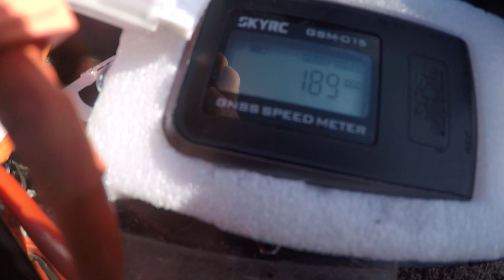189 kmh new pb arrma limitless gt speed run italia